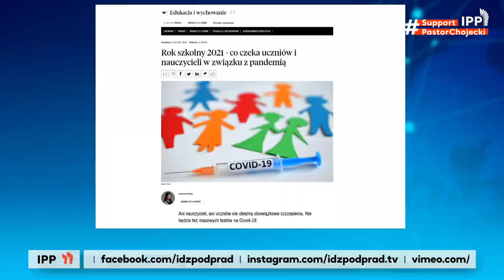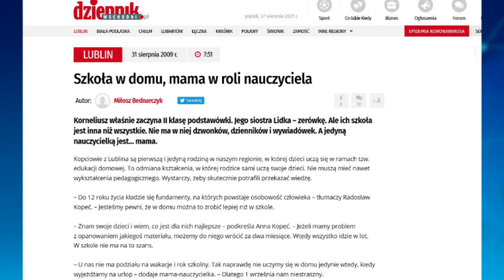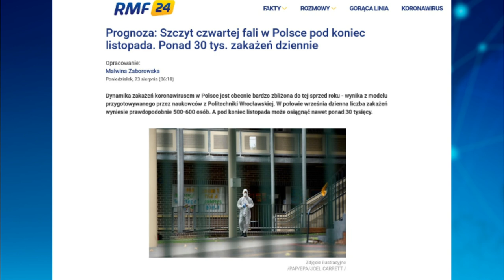1 września wracamy do szkoły, a co z 4 falą COVID-19?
Ministerstwo ogłosiło wrześniowy powrót do szkół na zasadach sprzed pandemii. Wirusolodzy ostrzegają przed czwartą falą koronawirusa.
Co o tym myślą rodzice i jak przygotowują się na pierwszy dzień szkoły?
Zapraszamy do Pogotowia Rodzinnego.